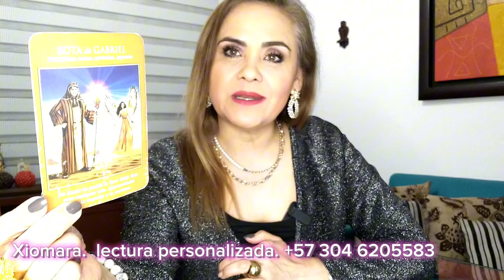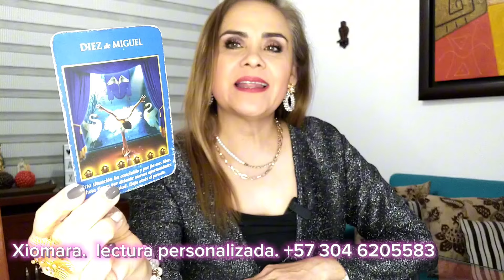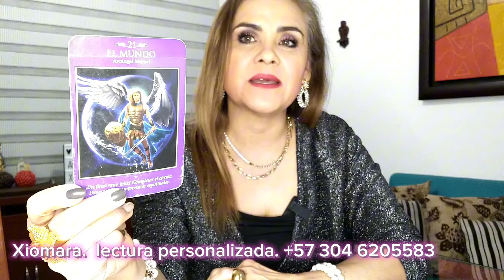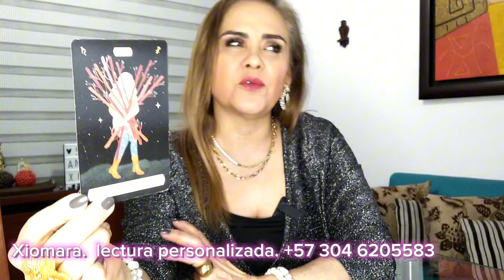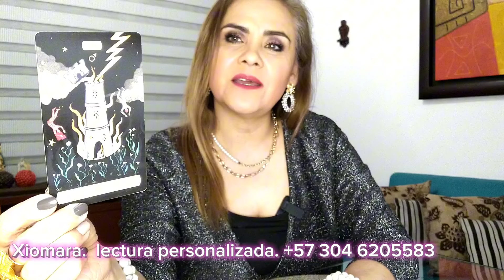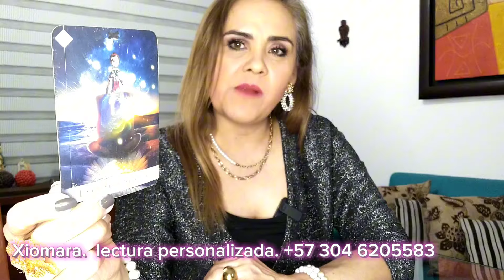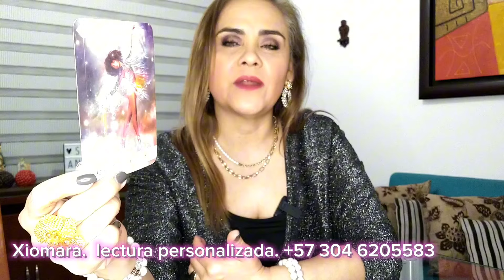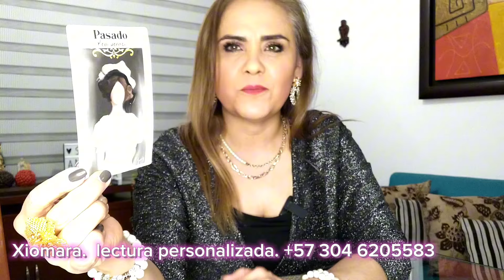GÉMINIS ♊ SE DERRITEN POR TI 💪🏻♥️💪🏻♥️💪🏻♥️💪🏻♥️💪🏻